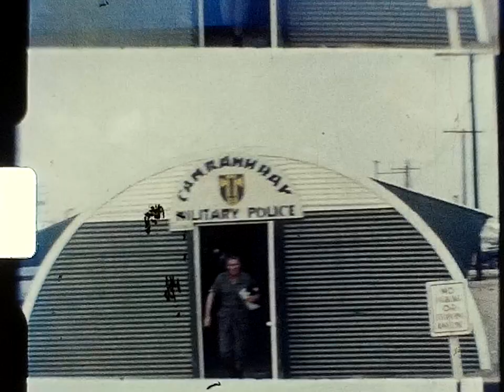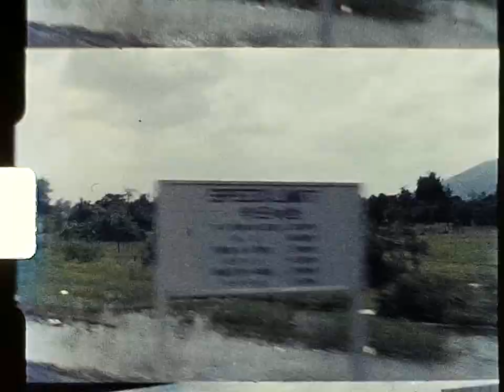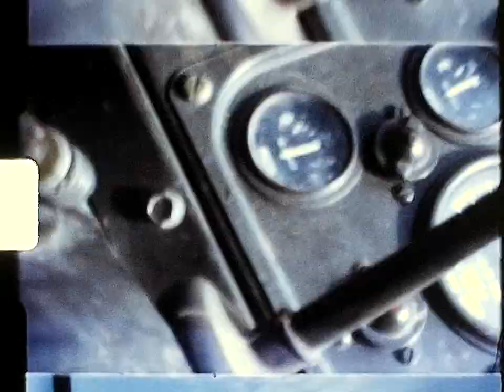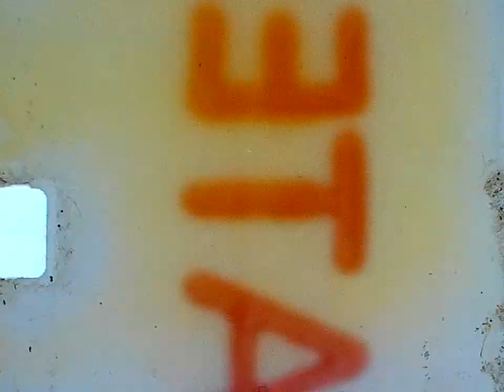8mm scan: The life of Cam Ranh bay Military Police in Vietnam, ~1970 – Roll 1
Now THIS is a very interesting film! The everyday life of the US Military Police in Vietnam, Cam Ranh bay, during the  Vietnam War.

Note that there is another 8mm scan (that is, more like telecine…)

Several M.P. companies have been filmed:

00:02 630th Military Police Company of the Vietnam War
00:04 T-3938
00:30 T-2090

etc.